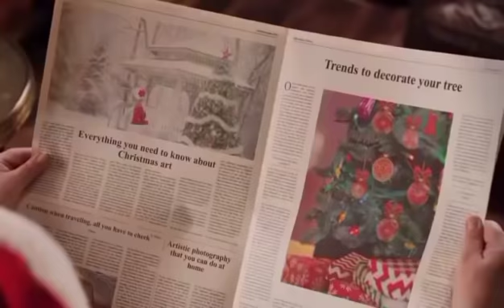Самвел Адамян тиран и деспот оскорбляет мать \ Saveliy Ad, семья Адамян, grandenikо vlog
Привет, дорогие друзья. Вы на канале - Правдивая Ольга. Сегодня хочу поговорить о Самвеле, Эдике и grandenikо vlog и маме, в общем о семье Адамян.